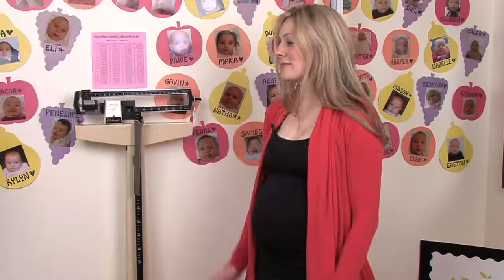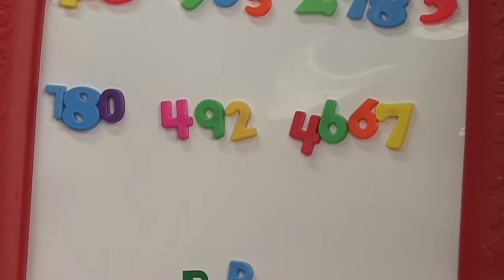APRON AD FINAL 1280x720 HD.mov